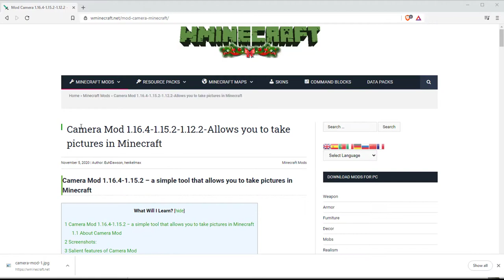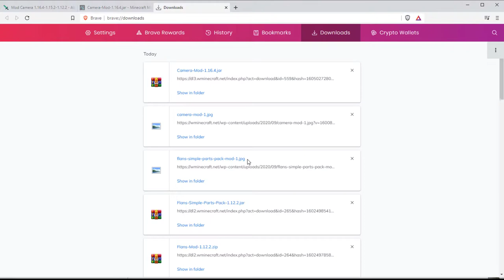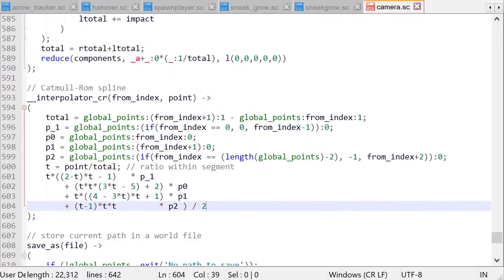Camera Mod 1.16.4-1.15.2-1.12.2-Allows you to take pictures in Minecraft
The fact of the matter is that Mod Camera is a simple tool that allows you to take pictures in Minecraft world. Actually, this is different from taking screenshots because then you can view and display those images in Minecraft world.

Camera Mod adds a Camera for you to take a photo and a photo frame to cage the photos you have taken in the Minecraft world and then see the photo gallery in the game quite interesting. Camera Mod’s photo-taking function is different from the normal screen capture feature and you can only feel it when installing this mod.